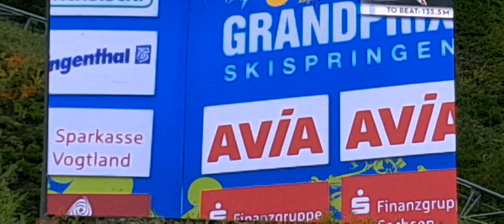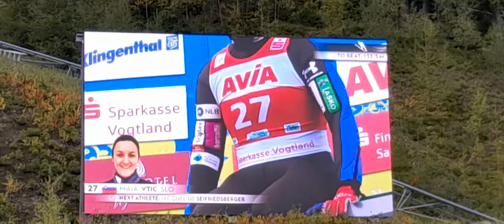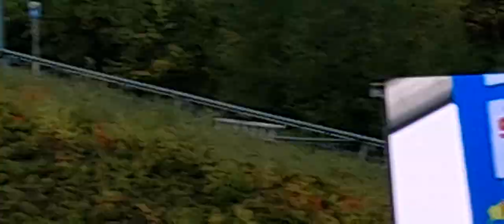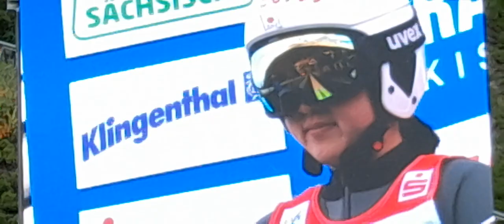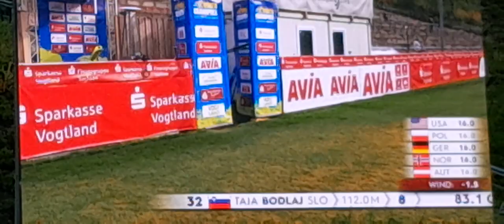Vogtland Arena Klingenthal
Sommer GRANDPRIX Qualifikation Damen